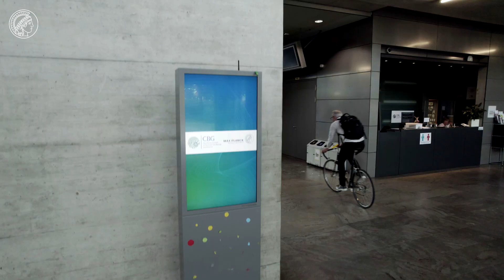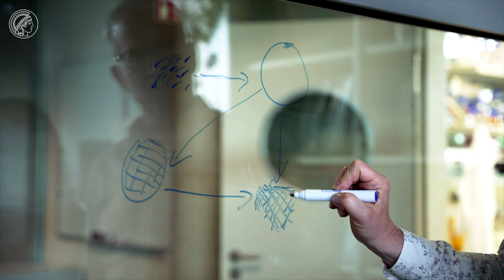Cell droplet research | A new hope for the treatment of neurodegenerative diseases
Körber European Science Prize 2022 for Prof. Anthony Hyman
In 2009, Prof. Anthony Hyman and his team – during studies on single-cell embryos of a threadworm – discovered a completely new state of biological matter: proteins can accumulate locally in high concentrations in the cell fluid. These "condensates" resemble tiny drops. They form dynamically, sometimes in a matter of seconds, and are usually also quickly broken down again. In the degradation is disturbed – often due to age – toxic substances can be deposited in affected cells, triggering degenerative diseases such as ALS or Alzheimer's disease. Hyman is now looking for new drugs that could cure these diseases.